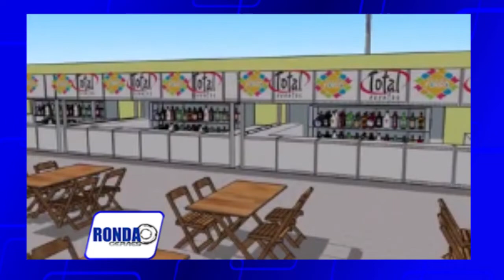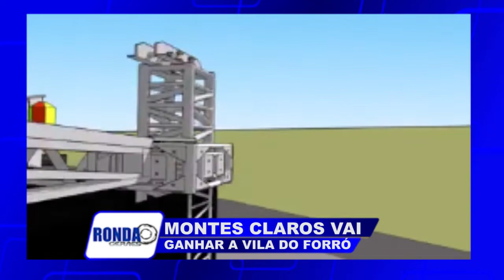"Ronda Geraes": Montes Claros vai ganhar a Vila do Forró nas comemorações Juninas !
"Ronda Geraes": Montes Claros vai ganhar a Vila do Forró nas comemorações Juninas ! Confira as informações na entrevista do nosso apresentador Raphael Bicalho com o empresário Juliano Dias, da Total Eventos.